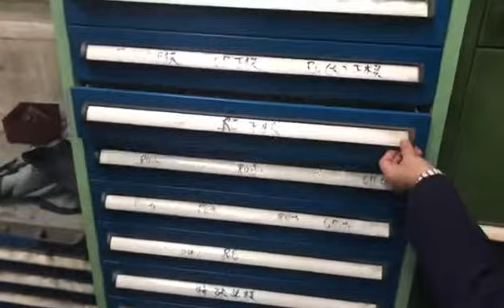tool chest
BOTE tool chest.